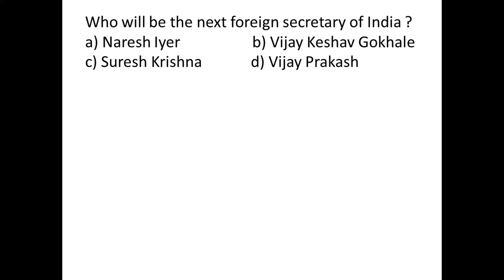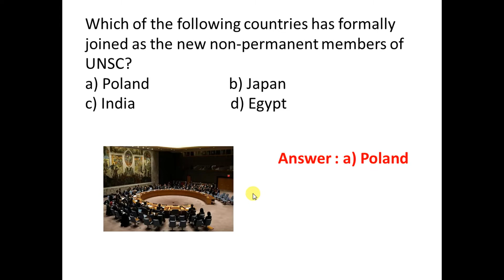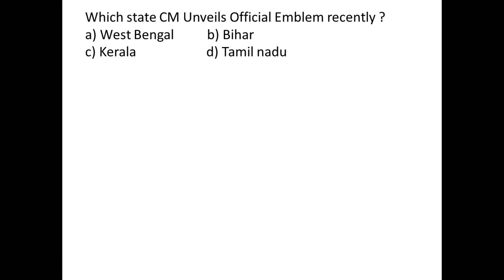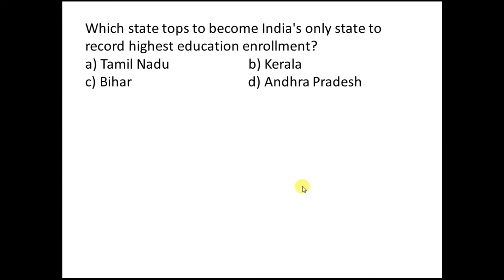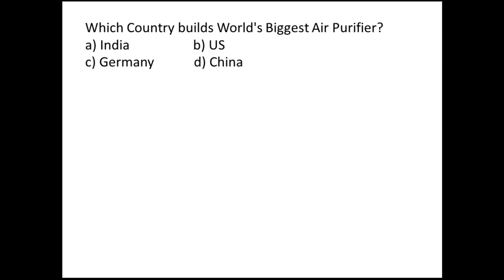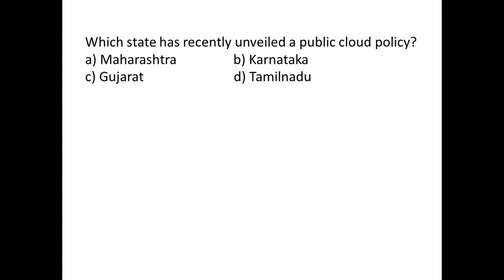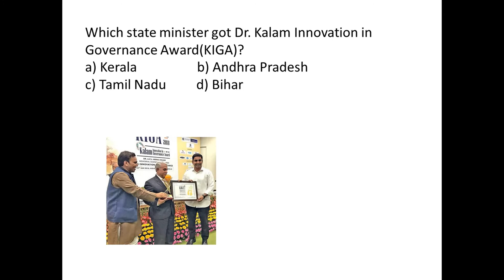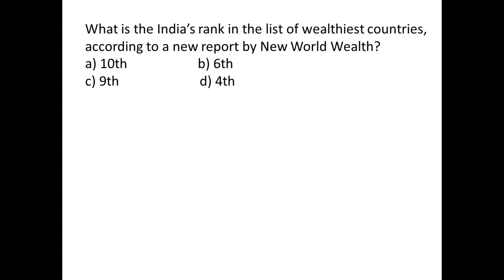Current Affairs January, 2018 in Hindi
RAIL/BANK/SSC & Other Govt. Exams.